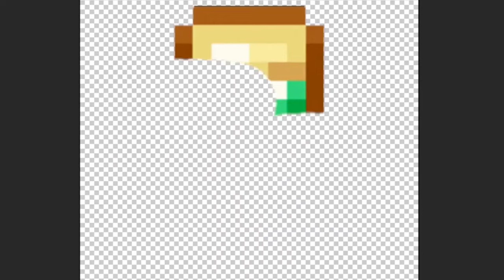Minecraft TOP 5 Funny Game Moments Compilation part 11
Hey, hello, hello, people. We're playing an awesome game. A favorite toy for many. Watch and have fun with these fun experiments and wonders of the online Minecraft game.